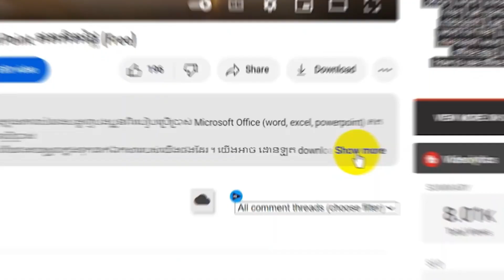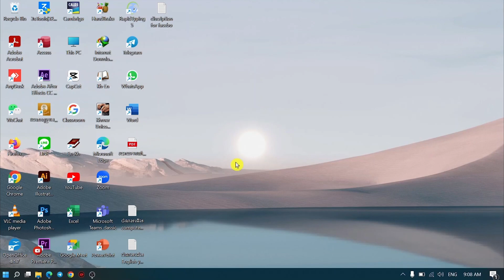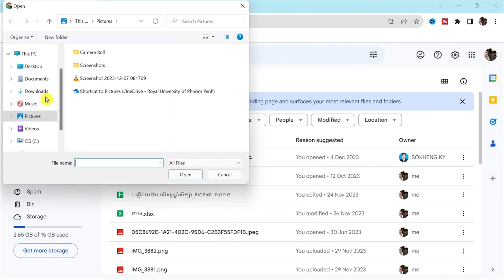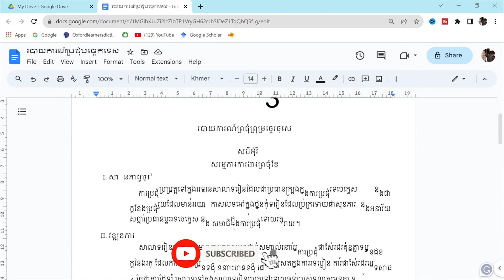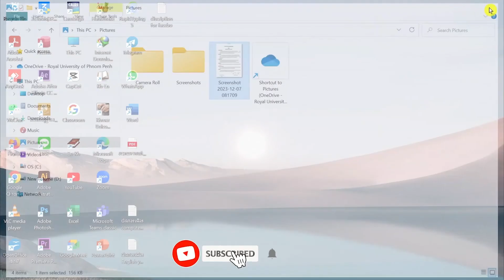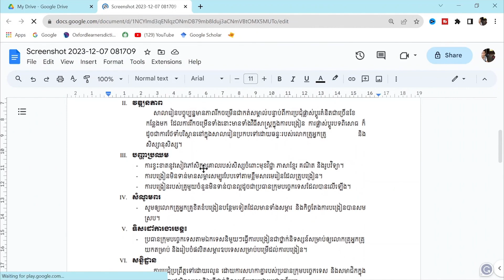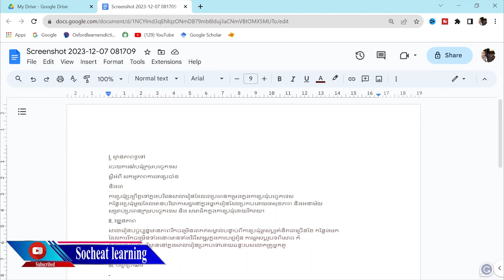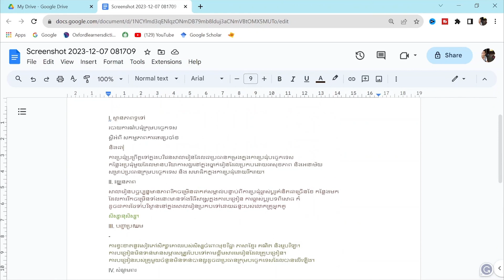បំលែង PDFជា Ms Word ជាអក្សរខ្មែរដាច់មែនទេ? ធ្វើរបៀបនេះវិញ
សួស្ដីបាទ វីដែអូនេះនិងបង្ហាញបងប្អូនពីរបៀបក្នុងការconvert PDF ជាអក្សរខ្មែរទៅ Ms word លែងដាច់ហើយ  ងាយៗបងប្អូនពុកម៉ែជាទីស្រឡាញ់

  ​​​​​​​​​​​​​សុំទោសជាមុនផងបងប្អូនបើសិនមានកំហុសខុសឆ្គងត្រង់ណាមួយសូមមេត្តាអភ័យទោស បើបងប្អូនមានចម្ងងត្រង់ចំណុចណាសូមបងប្អូនខមិន​comment នៅក្នុងក្រោម វីដេអូ។ ខ្ញុំនិងឆ្លើយតមបងប្អូននៅរាល់ចម្ងងទាំងអស់
 ដែលបងប្អូនបាន comment។ ហើយក៏លើទឹកចិត្តសម្រាប់ខ្ញុំក្នុងការធ្វើ វីដេអូបន្តទៀត សូមអរគុណ!!
 Hello everyone here today I'm going to show you how to convert pdf document to word document with khmer leter.
videos in the future by click link above.